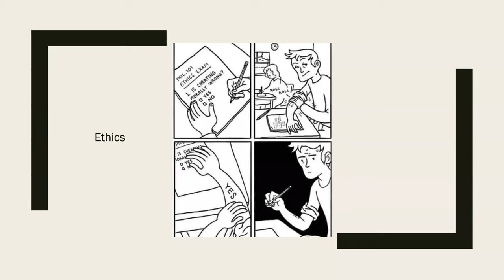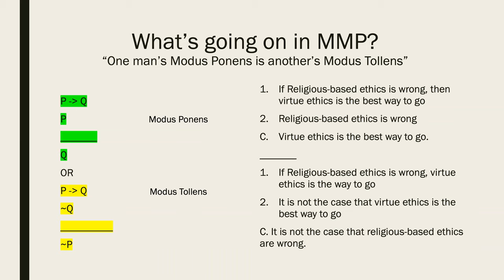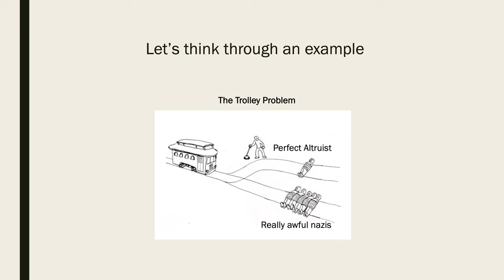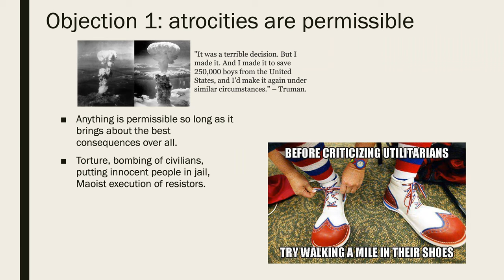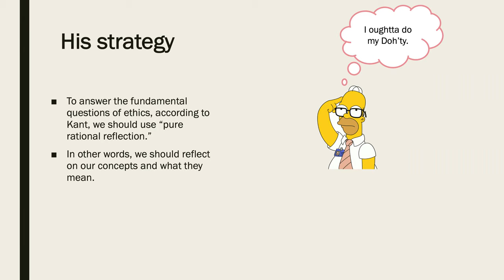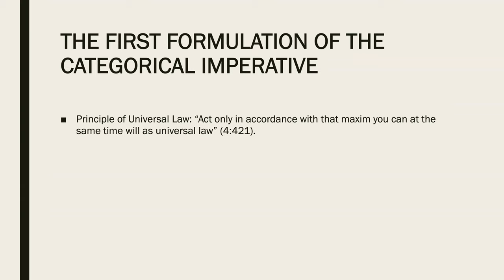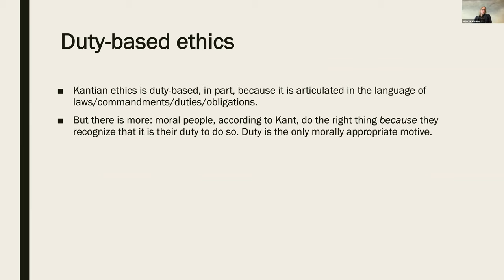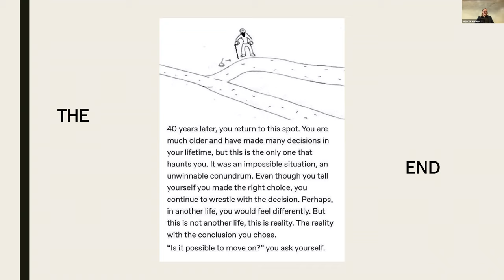Ancsombe Lecture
Modern Moral Philosophy, Utilitarianism, Deontology.